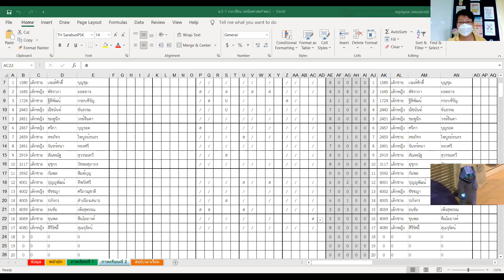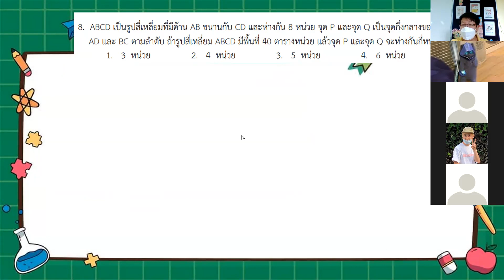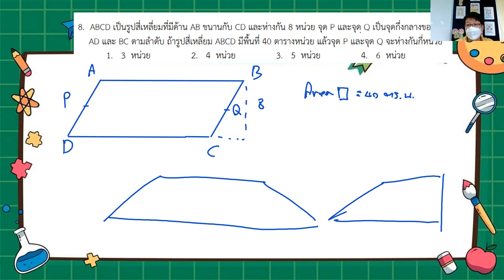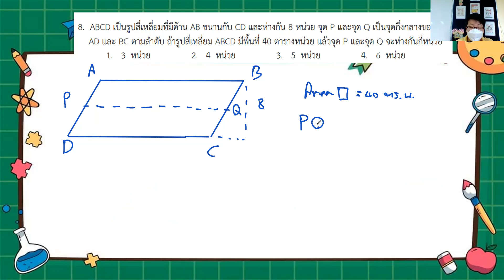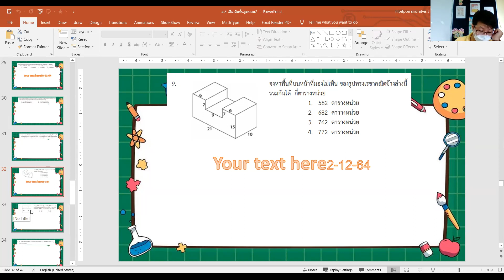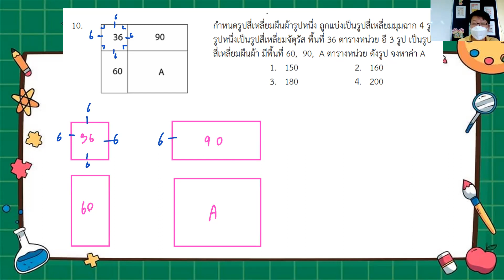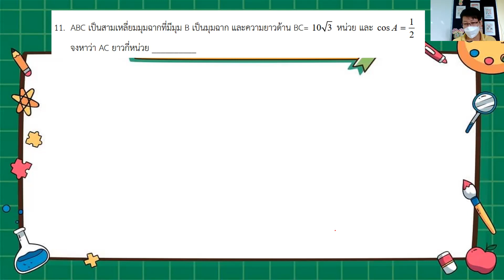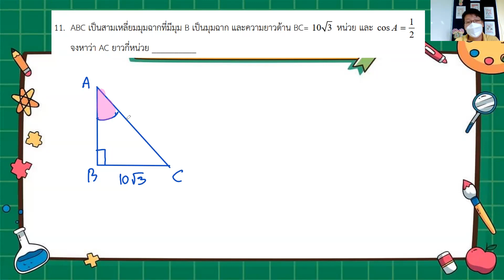ม.3 วิชา คณิตศาสตร์เพิ่มเติมชั้นสูง 7 ธ.ค. 2564